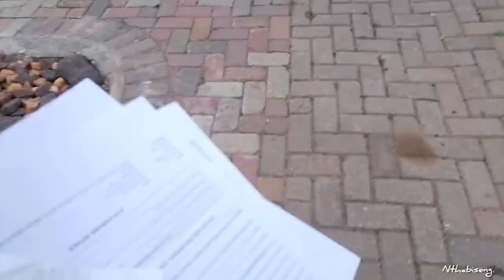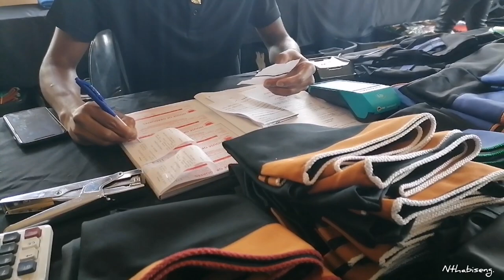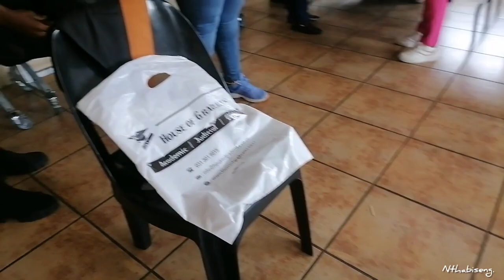graduation vlog| 2023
Hey besties🌼 finally! Long awaited graduation vlog

181 besties
 Songs
Musician: Jeff Kaale
Musician: Ann Abel
Musician: Jeff Kaale
Musician: Brianna Haze
Musician: @iksonmusic